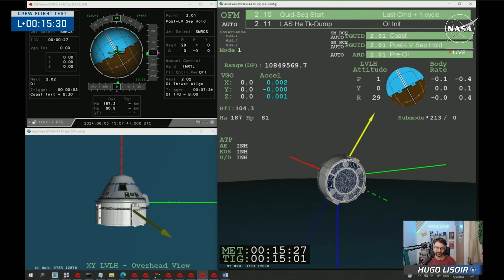Les images FOLLES du décollages du STARLINER ! (Enfin en orbite !) - Replay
Aujourd'hui on revit le décollage du Starliner ! Enfin le vaisseau de Boeing va en orbite avec du monde à bord !